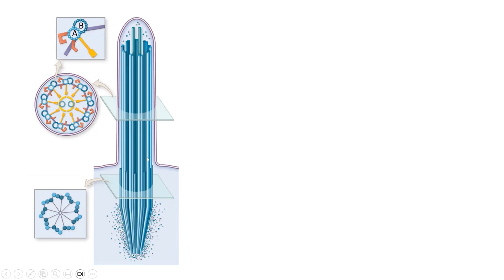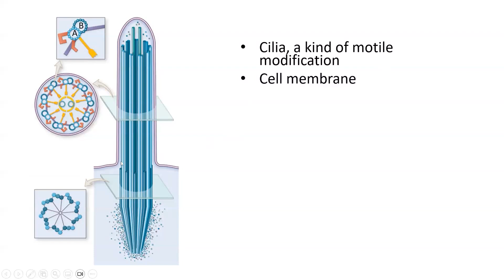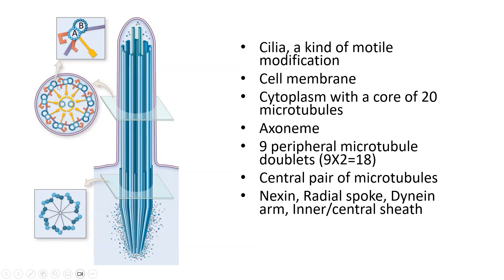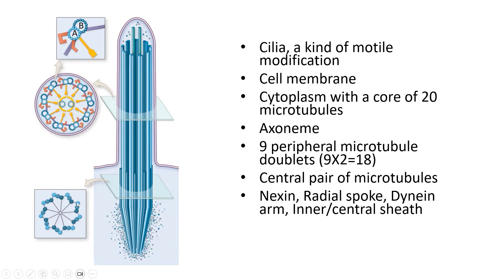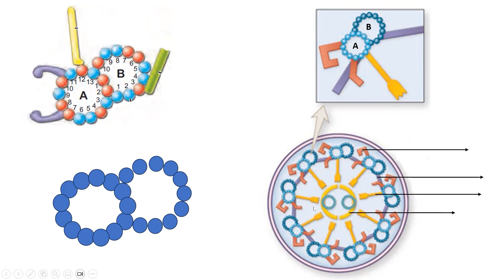Ultrastructure of cilia. Prof. Ashfaqur Rahman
Explanatory figure study